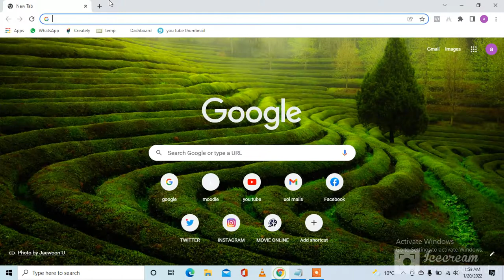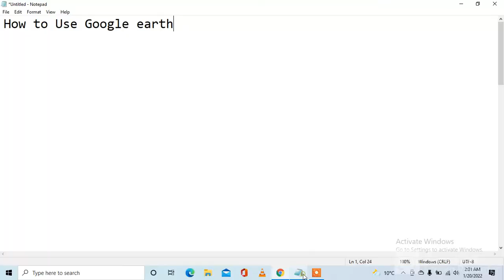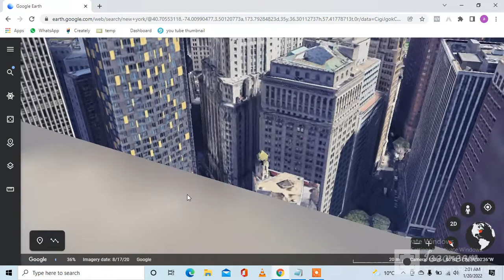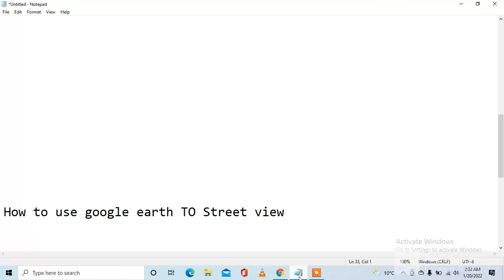How to Use Google Earth | How to see 3D View Google Earth | Street View Google Earth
in this video, I will tell you how to use google earth